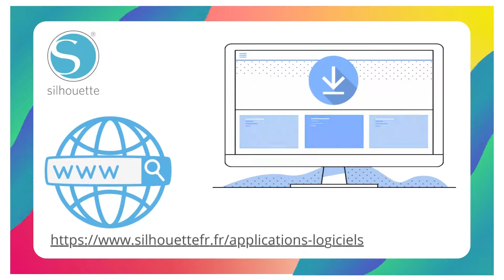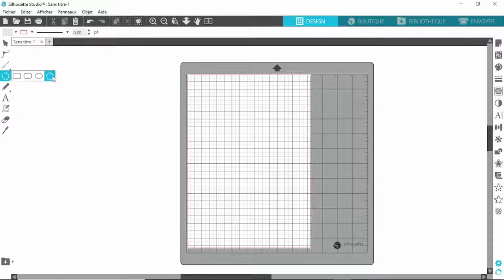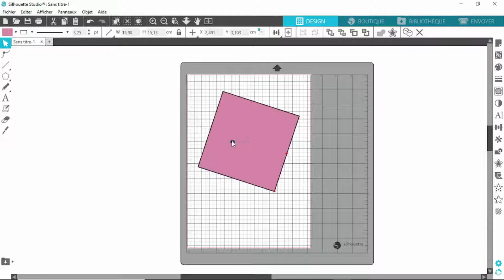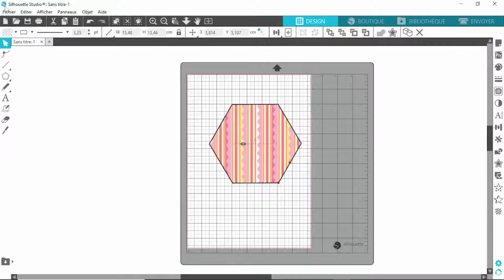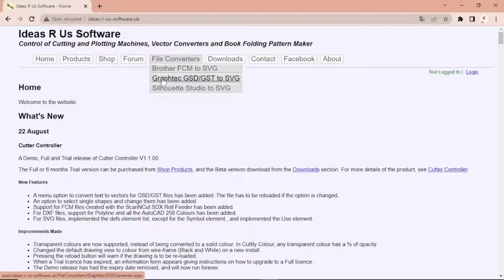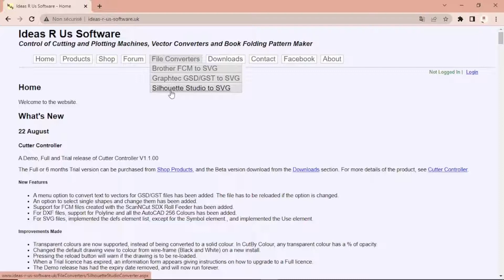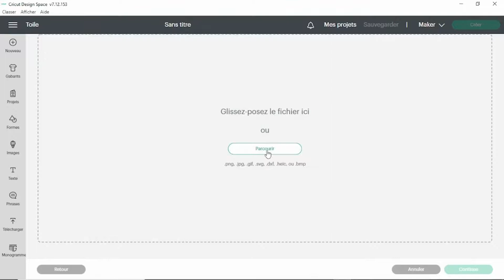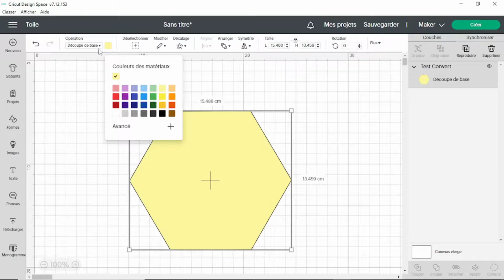Convertir un fichier STUDIO en SVG pour CRICUT/INKSCAPE#cricut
Bonjour,
Ce tutoriel destiné aux débutants vous expliquera les étapes 💻 à suivre si vous souhaitez convertir🤓 un fichier du format STUDIO ( machine silhouette)vers le format SVG (CRICUT/INKSCAPE).

Si vous souhaitez participer à ma cagnotte qui servira à acquérir du matériel destiné à la réalisation de nouveaux tutoriels, cliquez sur ce lien :

Merci et à bientôt pour de nouveaux tutoriels ! ! 😊😊

Musique
TITRE                         DJ Easy On Me
ARTISTE                    Maiikkis Journut
ALBUM                      DJ Easy On Me
LICENCES                 Create Music Group, Inc. (au nom de MaiikkisMusic);
                                   UMPI,   Sony Music Publishing, LatinAutor - SonyATV,
                                   UMPG Publishing et 5 sociétés de gestion des droits
                                   musicaux